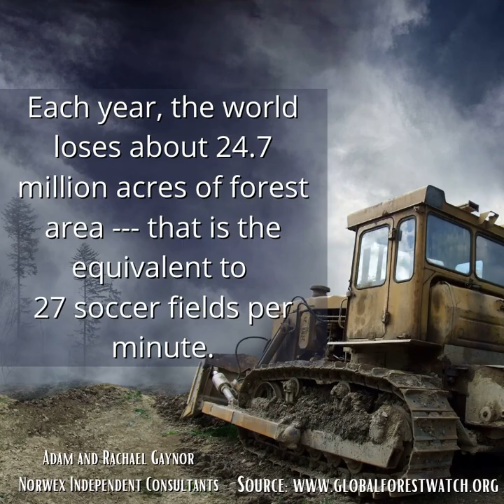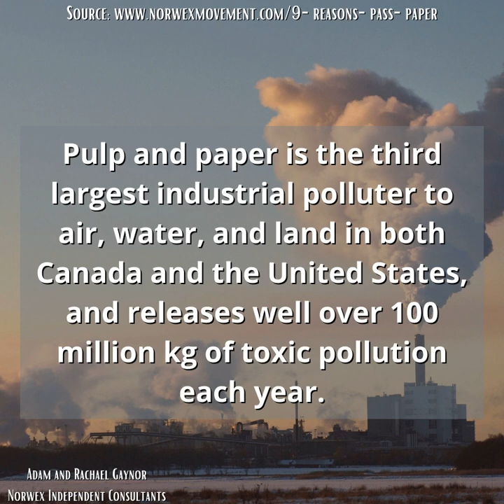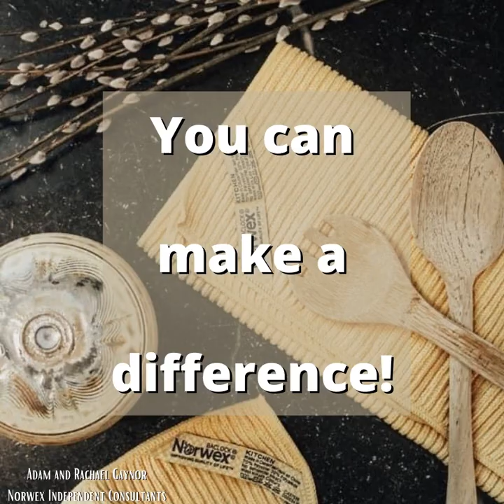North America's Paper Towel Habit